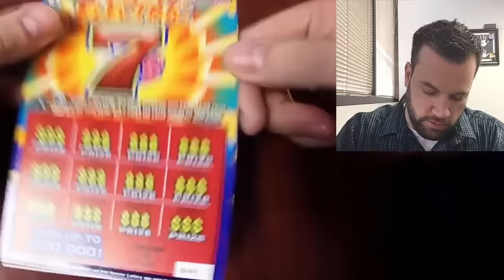Few quick Hoosier Lottery Tickes and a BIG THANK YOU for those who tuned in to the Live Stream !